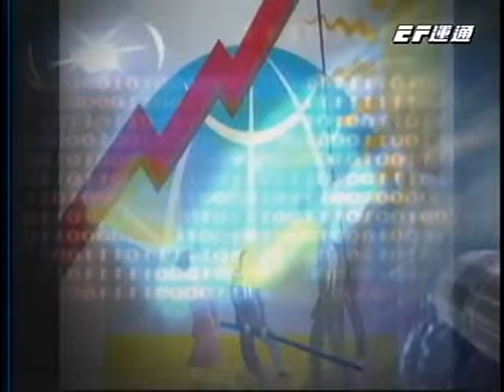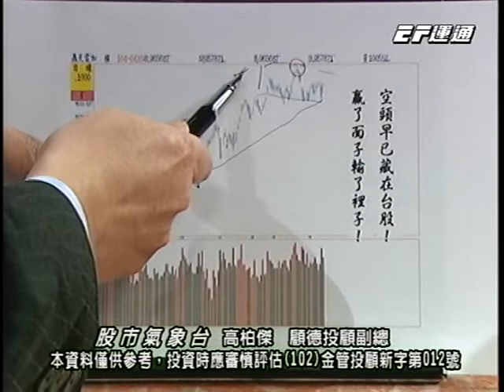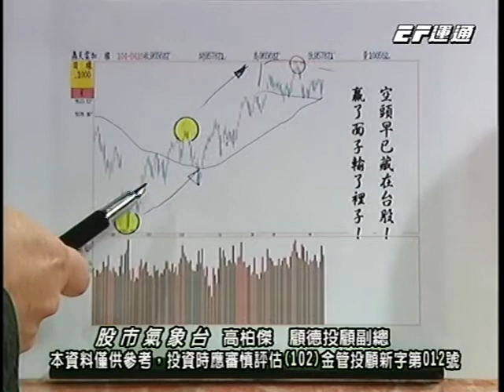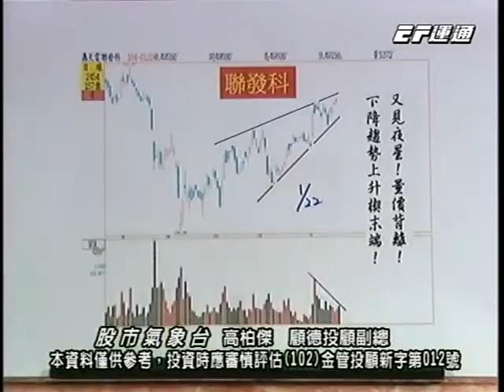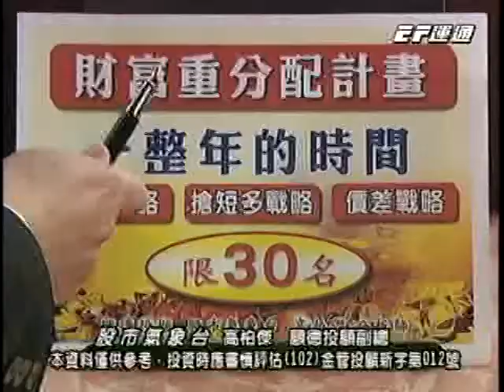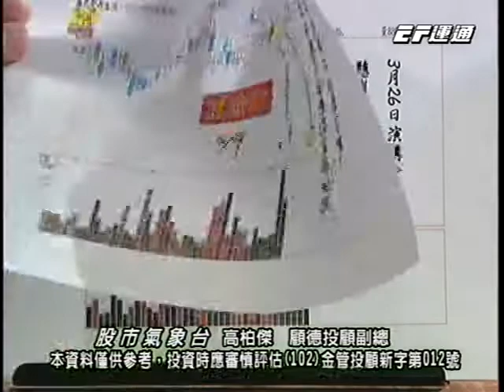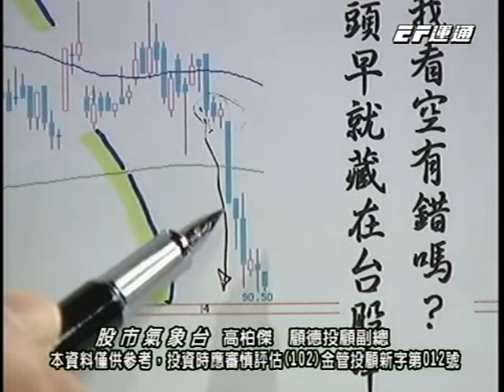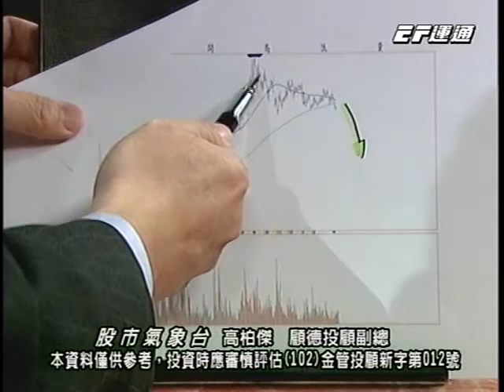20150416 2230 高柏傑 股市氣象台